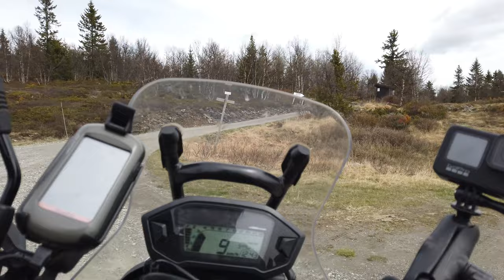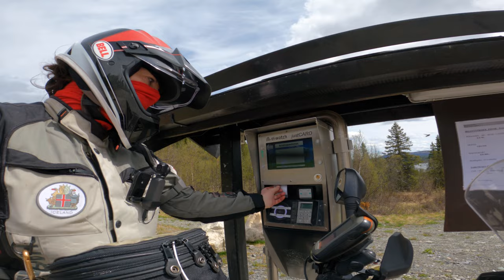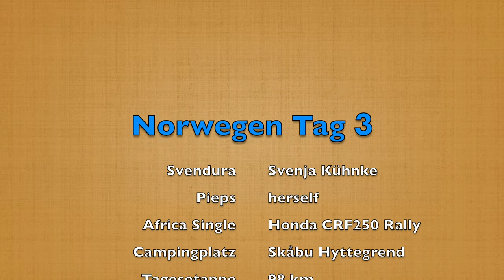Motorradtour Norwegen Peer Gynt Weg - 4K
Endurowandern in Norwegen auf dem Peer Gynt Vegen. Eine einfach zu fahrende Piste  in 1000 m Höhe durch die wunderschöne Landschaft Norwegens. Ideal für Endurowandern Anfänger und für schwere Adventure Bikes.

Peer Gynt Vegen ist ein Bomveg (Mautstrecke) von insgesamt 57 km Länge in zwei Abschnitten.

Maut für Motorräder (2022),
1. Abschnitt, Skeikampen - Gålå: 90 NOK ca. 9 €
2. Abschnitt, Fefor - Dalseter: 80 NOK ca. 8 €